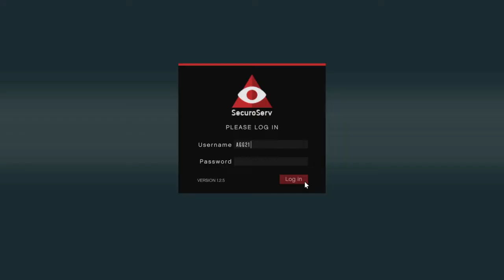GTA DLC update Part 2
Hi I’m Alien Girl I’m constant creator I play games and do crazy things, play games such as gta and others etc. just here to have fun and put a smile on someone’s face